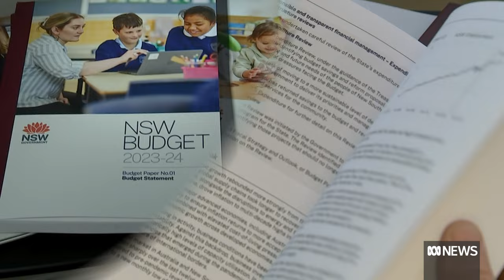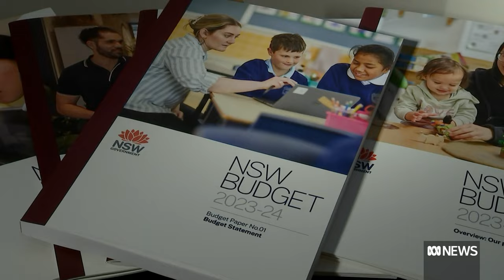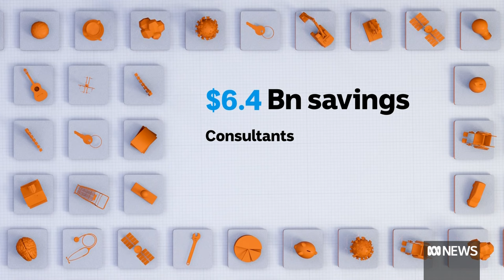NSW Treasurer delivers Labor's first budget since taking office | ABC News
The NSW Treasurer says it's the beginning of a new age of public investment in the state. Daniel Mookhey has handed down the first state Labor budget in more than a decade.
It promises more social housing, upgraded hospitals, and pay rises for public sector workers.